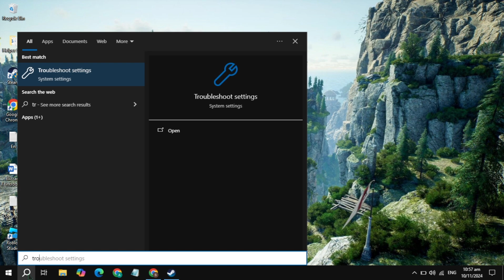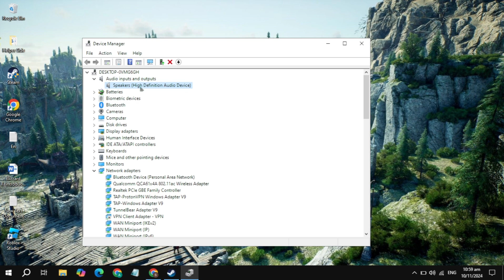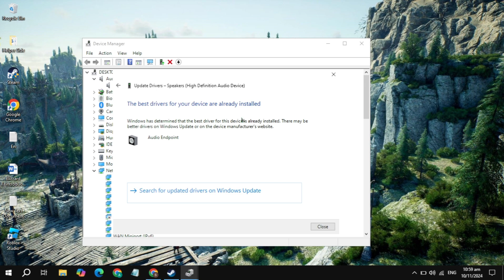How to Fix Sound/Audio Not Working, Crackling Audio Problem in Farming Simulator 25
Are you facing sound issues in Farming Simulator 25? Whether it's no audio, crackling sounds, or distorted audio during gameplay, this video will guide you step-by-step on how to fix these common audio problems. Learn how to resolve issues like:

No sound/audio not working
Crackling or popping sounds
Audio lag or distortion
Low or inconsistent volume
In this video, we’ll cover multiple solutions, including checking your audio settings, updating drivers, adjusting in-game audio configurations, and troubleshooting your sound device in Windows or PlayStation settings.